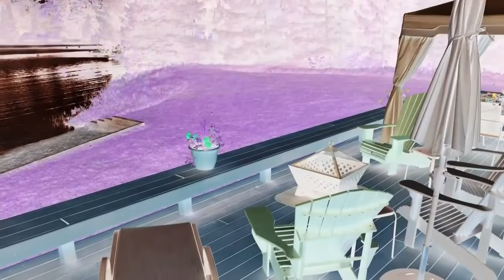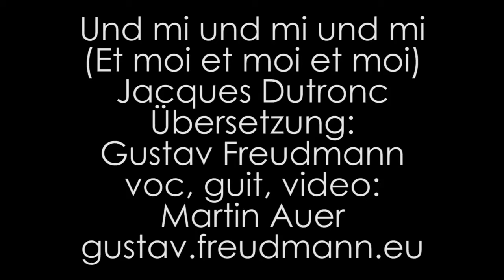Und mi und mi und mi/Et moi et moi et moi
Jacques Dutronc: Et moi et moi et moi
Übersetzung: Gustav Freudman, voc, guit, video: Martin Auer

Anahoib Mülliarden Chinesn gibt's
und mi und mi und mi.
Mit mein klanan Haus in meina klanan Wöd,
mit mein Hirnkastl des mi dauernd quöhd,
i wissat's eh, doch i meak mas nie,
Sellarie, Sellarie...

A Viadlmülliarde Indonesa gibt's
Mit mein Essuwie und mein Dobermau,
dea so laut böhn und so vü fressn kau,
Sellarie, Sellarie...

Ibara Mülliarde Afrikana gibt's
Mei Haut, mei weiße, drog i ins Solarium,
geh in de Sauna, doss i no ins Gwandl kumm,
Sellarie, Sellarie...

Hundatfuffzg Müllionan Russn gibt's
Mit mein Boscha und mein Böanautstress,
in mein Wossabed in da Iwagress,
Sellarie, Sellarie...

Ocht Müllionan Deppate san's
und i und i und i.
Waunn a Promi stiabt, gibt's a Reararei
und min OAF samma imma leif dabei,
Sellarie, Sellarie...

A Mülliarde Hungaleida gibt's
Mit mein Veggifuhd und mein Biofroß
und in Alk mit den i ma es Hian wegblos,
Sellarie, Sellarie...

Sechshundert Müllionen Latinos gibt's
I brauch ka Gwaund waunn i bodn tua,
nua Nivea, an Huad und a bissl Ruah,
Sellarie, Sellarie...

Zwarazwanzg Müllionan Süra woan's
Sunndog auf da Jogd knoi i de Hosn o,
mit meiner Puffn bin i da Greßte do,
Sellarie, Sellarie...

Fuffzg Müllionan Flichtling gibt's
Waunn's am Neisiedla See mei Boot vawaht
wiad scho ana kumma, dea mi aussezaht,
Sellarie, Sellarie...

Fünfhundert Mülliarden Marsiana gibt's
Dea imma schee brav via Wochn spoat
und am End von Monat trotzdem auf sei Knedl woat,
Sellarie, Sellarie...

Sellarie, Sellarie...